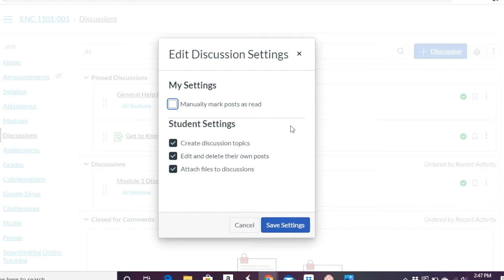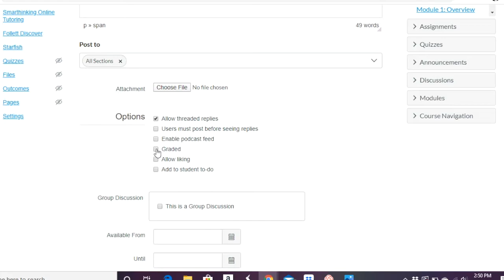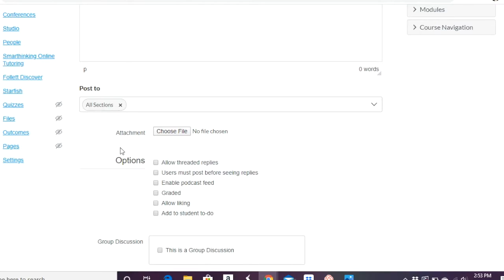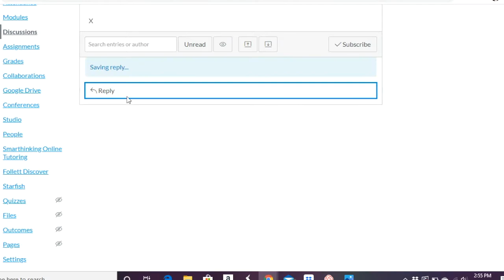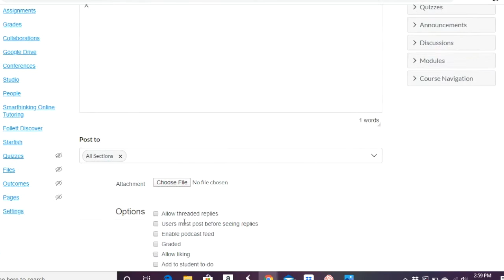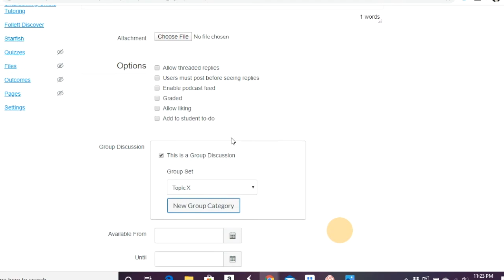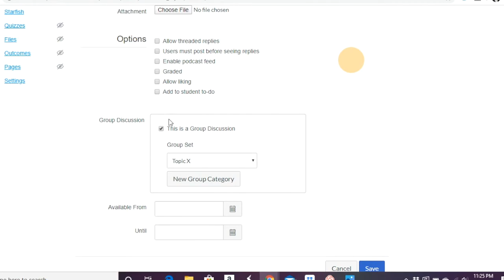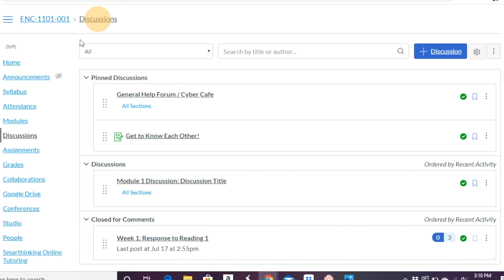Canvas LMS Tutorial, Episode 2: Canvas Discussions Tutorial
Canvas Discussions Tutorial

Today's video is all about how to use canvas to create discussions. I go over the discussion settings, how to create discussions (graded and ungraded), how to create a group discussion (and why I prefer creating it differently), and more.

Discussion forums are a great way to have asynchronous class discussions, so definitely take advantage of this tool in your Canvas LMS class website.

Looking for edtech tool ideas for teaching? I have a full playlist of edtech tutorials and a free PDF that you can access here (along with tons of other free resources in my resource library)

Teaching students in person and online at the same time? Want my HYFLEX ACTIVITIES COLLECTION? It's in my library, too!

0:00 Intro
0:34 Important Discussion Settings
6:10 Creating a Discussion
10:44 Grading a Discussion
12:09 Using the “Group” Discussion Tool
15:06 Alternative to “Group” Discussion Tool
17:13 Replies Don’t Need to Be Just Words
18:05 Outro

*ADDITIONAL RESOURCES*

Have a suggestion for future video topics? Fill out this quick survey!

If you're a new college instructor, here are my top ten teaching tips:

If you want to make sure you don't miss any future teaching tips, tools, or resources, join my blog's email list. You'll gain access to my resource library when you join the community!

*RECOMMENDATIONS*

My YouTube Gear:

- Phone Tripod with Flexible Legs
- Lapel Microphone
- Ring Light